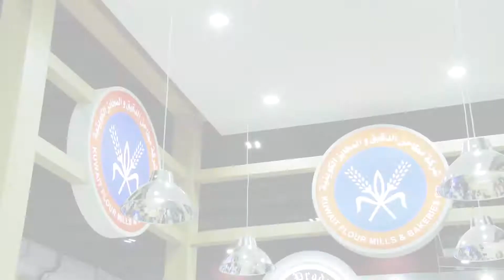IBC STUDIO 512